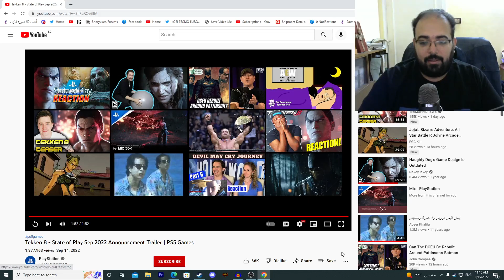Tekken 8 really NEEDS this (Trailer reaction and discussion)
In this video, i will be reviewing/reacting to the Tekken 8 reveal trailer.